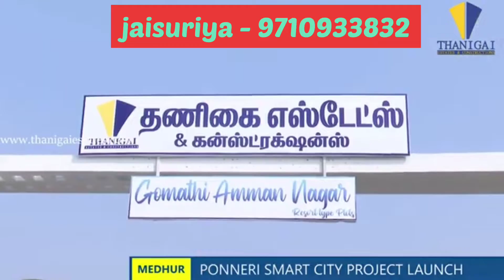பொன்னேரி Mahendra City "State Highway Just 200 Meter - DTCP Approved Plot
Thanigai Estates Presents "Gomathi Amman Nagar" At "Ponneri "

PROJECT CODE : MAHINDRA WORLD CITY

Near by :- Just 5 Minutes From
850Acres - Mahindra World city Project - 100 MNC Companies

🤝 Just 3 kms From Ponneri Railway station and bus Depot.

🤝  Walkable Distance From Bus stand 24 Hrs Bus Facility

🤝 Just 10 Minutes Drive From RMK ENG CLG,TJS ENG CLG,SCHOOLS.

🤝 Just 3 Kms From LNG Arts and science college, & Govt institutions.

Phase - I:-
Balance 6 Months Easy EMI Scheme...

💥BLACK Top Road 40Ft,
💥Just 30 Ft Ground water

💥 For Net cash
Registration Free!
Patta Free!
EC Free!

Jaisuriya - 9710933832